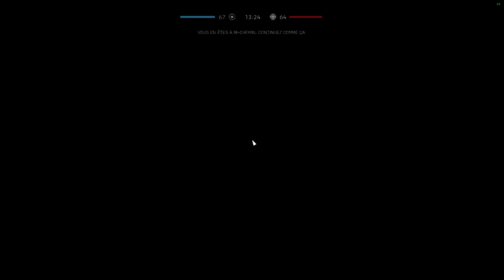Diffusion en direct de Nicolas Lechopier